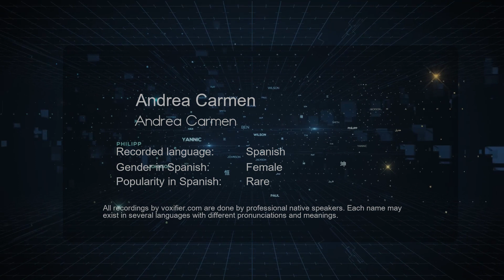How to Pronounce Andrea Carmen (Andrea Carmen) in Spanish - Voxifier.com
This is the Spanish pronunciation, gender, and phonetics recording of the name Andrea Carmen (Andrea Carmen). The same name may exist in other languages with different pronunciations. Check the meaning of name along with other possible pronunciations or similar names for free Voxifier uses the help of expert linguists to simplify pronunciations by replacing some special sounds with sounds more commonly available across all languages.